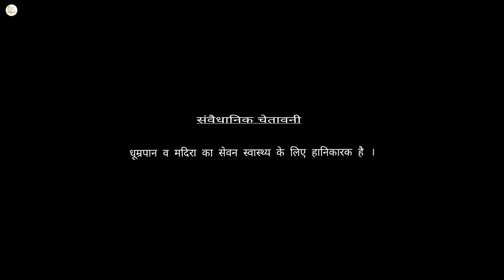उत्तराखंड मांगे भू कानून ! Teaser !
Directed By: Arvind Kandasi
Director of Photography : Deeraj Godiyal
Producer :  Suman Kandasi
Written & Concept By : Monika dangwal
Dialogs : Suman Kandasi
Video Edit By : Suman Kandasi
Location - Devprayag

(Starring)
Arvind Kandasi
Himanshu Semwal
Ram Singh Panwar
Kunwar Singh Negi
Vipin Chauhan
Saksham Negi
Sachin Pusola
Deeraj Godiyal
Arun kumain
Rahul
Maghu Nepali

Special Thanks : Ram singh panwar ( For Shoot Location)

Pyari janam bhoomi (Suman Kandasi)
Music Jyoti Prakash
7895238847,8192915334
Studio-Geet Ganga
Postr geet Ganga

2. Indian Devotional Instrumental Music No_Copyright SBM Music

3 .No_Copyright_Free_Village_Music_।_Free_Copyright_Village_Background_Music